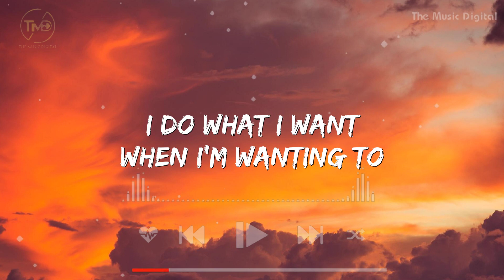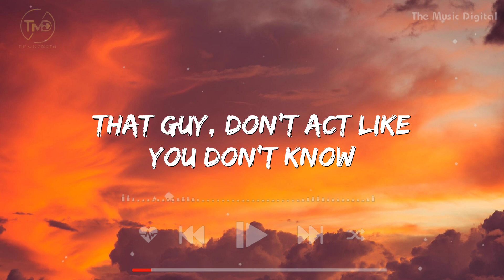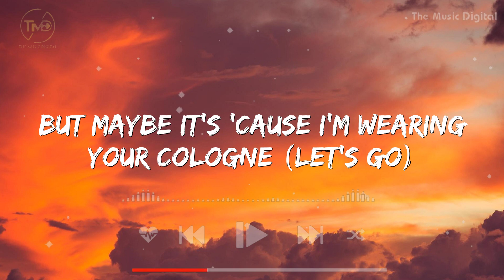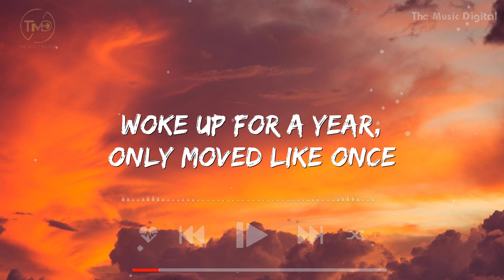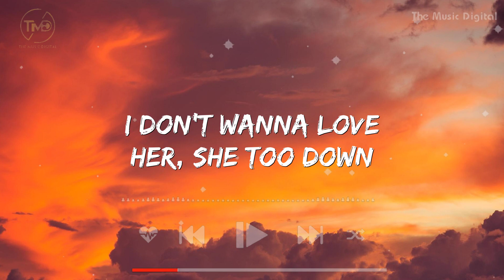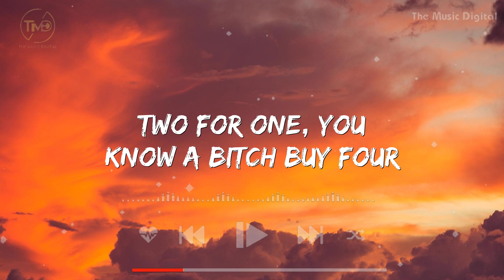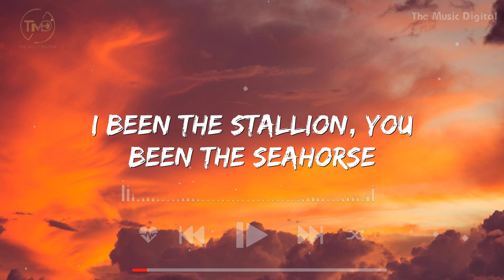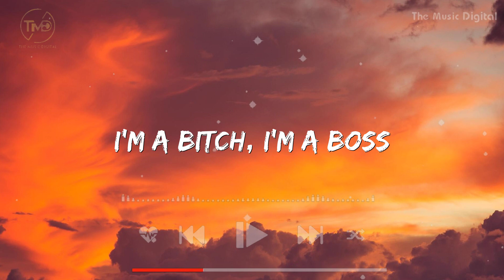Bad guy - Billie Eilish (Lyrics) | Selena Gomez, Justin Bieber, Nicki Minaj,... (Mix)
Lyrics